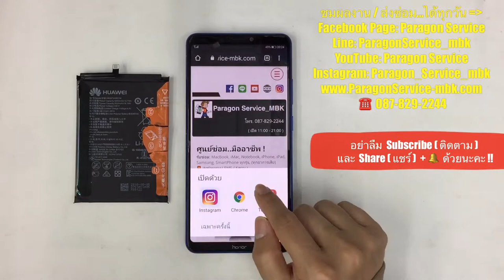เปลี่ยนแบตเตอรี่ Huawei Honor Note 10 แบตเตอรี่หมดเร็ว แบตเสื่อม ติดต่อParagon Service